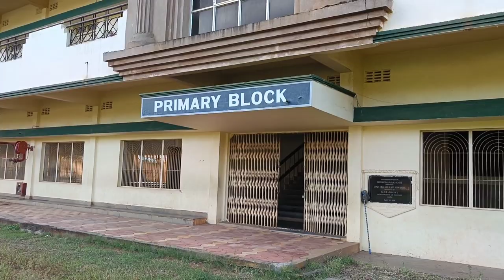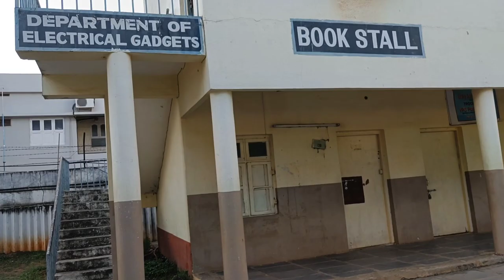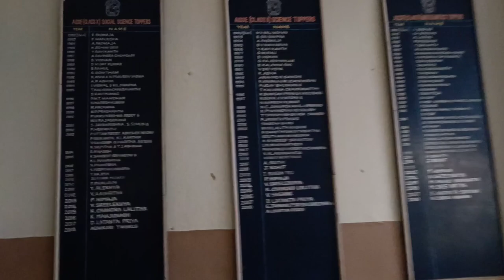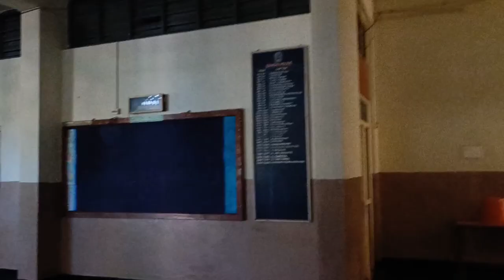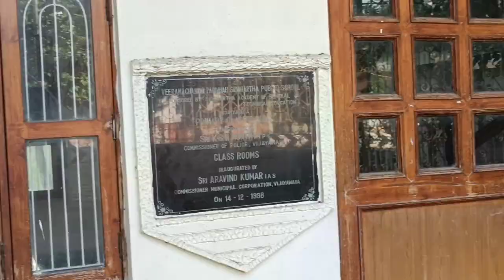V P Siddhartha Public School | VPSPS | Vijayawada| CBSE school vijayawada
The school aims to provide high quality education that prepares children for life’s numerous challenges and also fosters in them love and respect for India’s rich cultural heritage.

Campus

The 8.5 acre school campus hosts smart classrooms, fully equipped laboratories for physics, chemistry, biology and computer, well-stocked library with a large collection of reference books and 50 types of encyclopedias, and subscription to 10 newspapers and 20 magazines, and a primary activity room.

Academics

It prepares students for the All India Secondary School Examination conducted at the end of class X.
Shot on
OnePlus Nord 2
Edited in
Inshot Pro